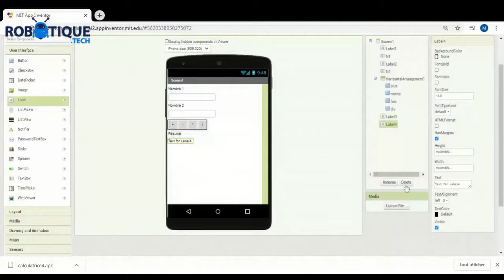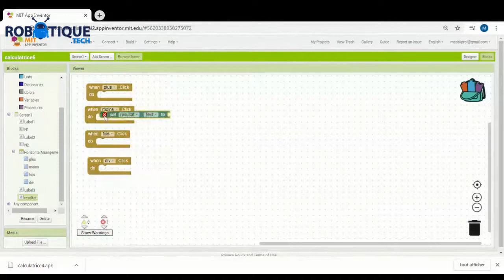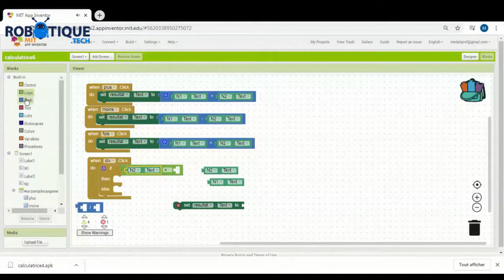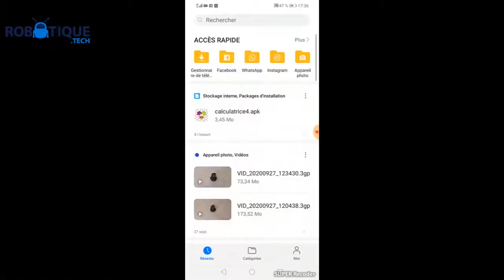Une petite calculatrice avec App Inventor حاسبة صغيرة بواسطة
Pour créer une application mobile calculatrice avec App Inventor, suivez les étapes suivantes:
1- Ouvrez l'interface de développement App Inventor et créez un nouveau projet.
Sur la palette des composants à droite, sélectionnez les éléments suivants: 2 étiquettes (Label), 2 boutons (Button) et 1 arrangement horizontal (HorizontalArrangement).
2- Glissez les éléments de la palette de gauche vers la fenêtre de conception à droite. Ajoutez deux étiquettes (Label) pour afficher le premier et le deuxième nombre, deux boutons (Button) pour entrer les chiffres et un arrangement horizontal (HorizontalArrangement) pour organiser les éléments.
3- Nommez chaque élément en utilisant la section Propriétés à droite. Par exemple, nommez les étiquettes (Labels) "num1" et "num2", les boutons (Buttons) , "+", "-", "*", "/", .
4- Dans la section Blocs à droite, utilisez des blocs d'événement pour programmer le comportement de l'application. Pour cela, cliquez sur l'élément souhaité de la palette des composants (par exemple, le bouton "1"), puis choisissez l'événement souhaité dans la liste déroulante (par exemple, "Clic").
5- Utilisez des blocs de commande pour effectuer des calculs. Par exemple, pour ajouter deux nombres, utilisez le bloc d'opération "Addition" et pour afficher le résultat, utilisez le bloc "set Label.Text".
6- Testez votre application en cliquant sur le bouton "Test" dans le coin supérieur droit de la fenêtre de conception. Connectez votre téléphone mobile à votre ordinateur et utilisez la fonction de connexion à distance (AI Companion) pour tester l'application directement sur votre téléphone.